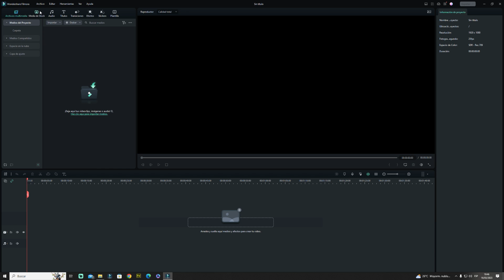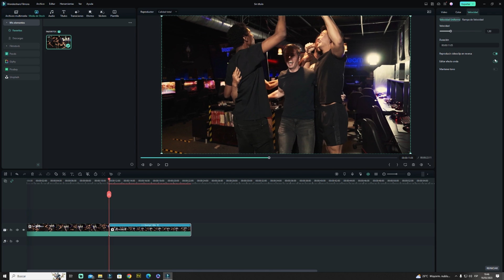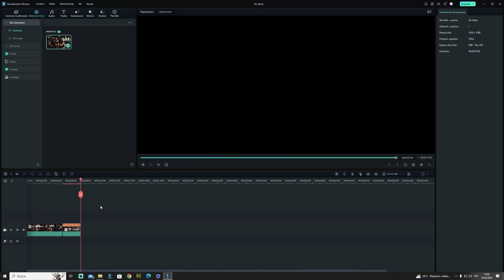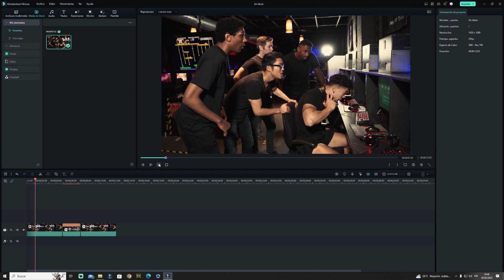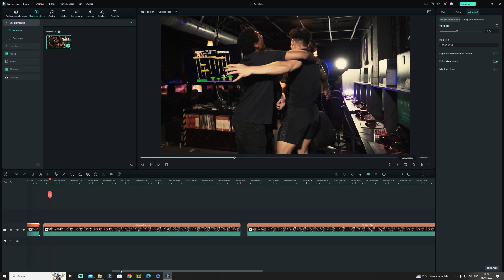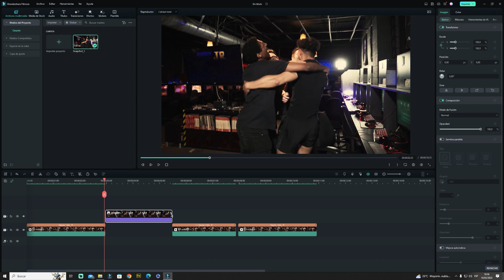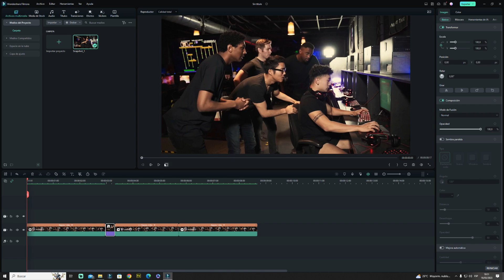filmora 12 crear efecto reversa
hola todos como están?
hoy les traigo un nuevo video de filmora 12
esta ves les muestro como colocar un efecto reversa en un video
espero que les guste y dejen su like